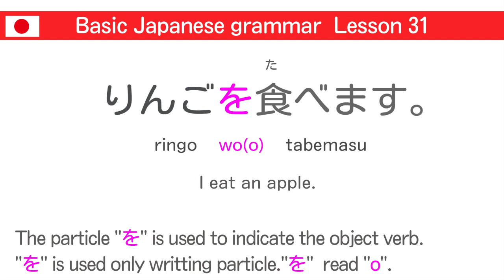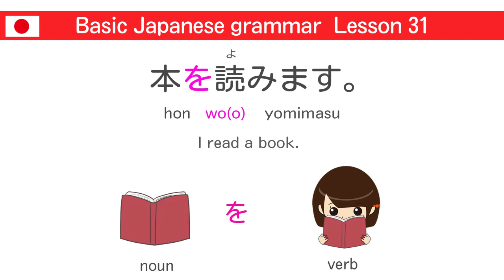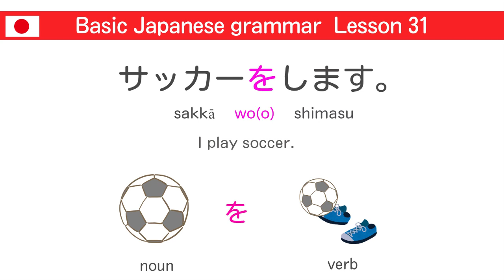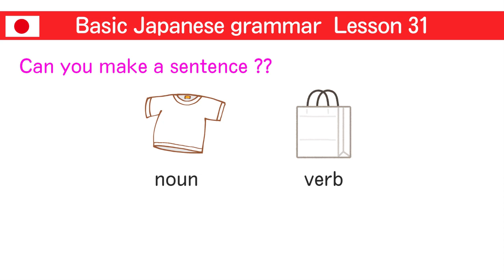Japanese Grammar"りんごを食べます/I eat an apple" Lesson31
Today I post "Japanese Basic Grammar".

I don't use English when I usually teach Japanese at work🗣(I teach Japanese using only Japanese.)

"りんごを食べます/I eat an apple."
・りんごを食べます。
ringo  wo(o)  tabemasu
＝I eat an apple.

・サッカーをします。
sakka-  wo(o)  shimasu
＝I play soccer.

Let's start.